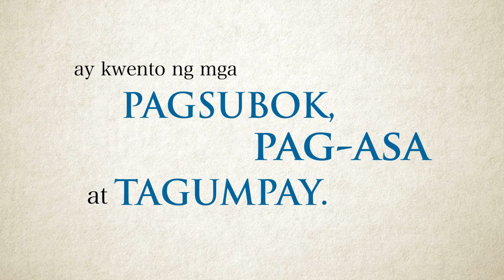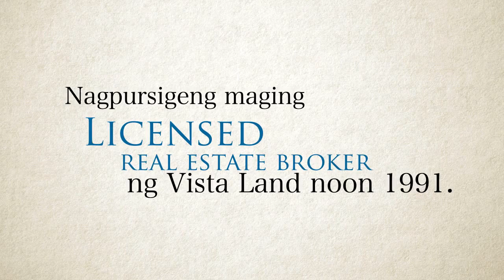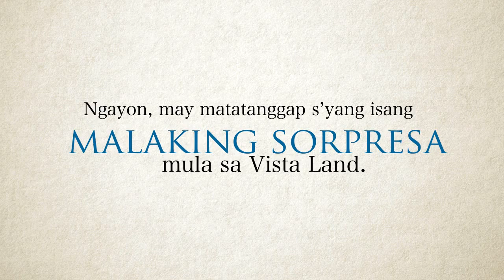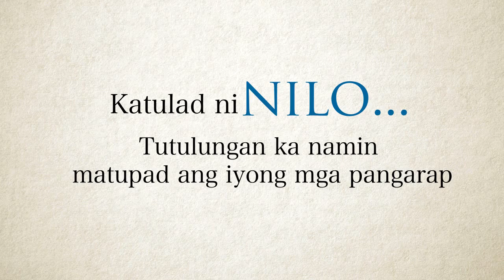Testimonial of a Real Estate Broker for Camella House and Lot: Ang Kwento ni Nilo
Forming master-planned communities is all about bringing together people that work in harmony with each other. Coming home to Camella house and lot is coming home to a place primed for you to achieve your dreams, connect with other people, and form lasting relationships.

Camella is the Philippines' largest and most-trusted house and lot builder
of masterplanned communities and townships built in over 149 cities and municipalities.